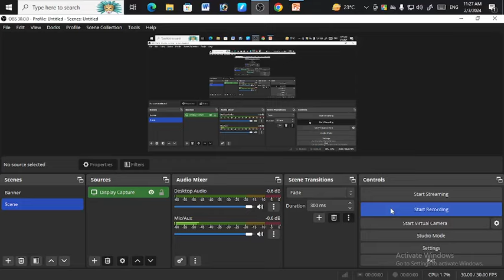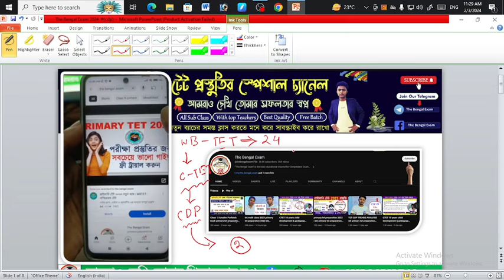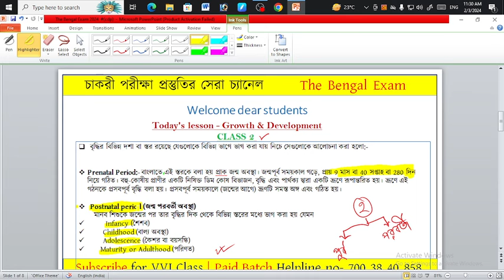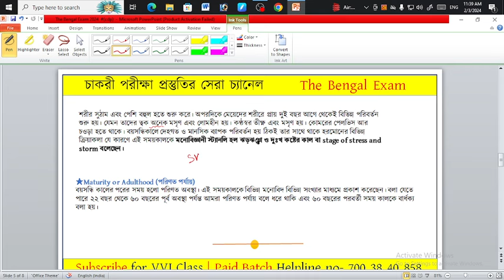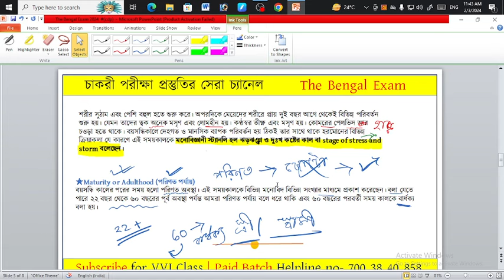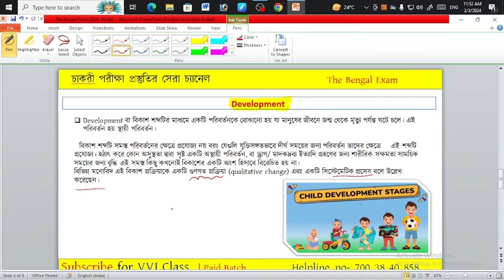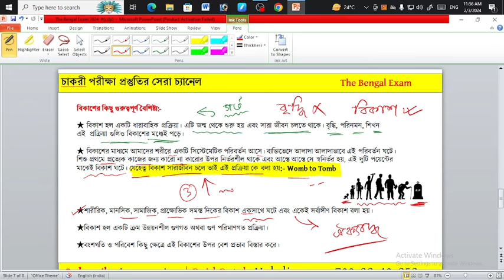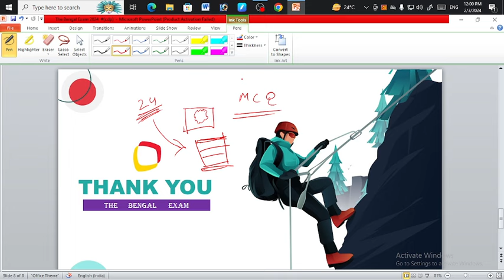Growth & Development class Primary TET 2024 Child Psychology Class- 2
❤ যারা মনস্থির করেছো  যে,  আমাদের পেইড ক্লাসে জয়েন হবে,  কিন্তু বুঝতে পারছ না কিভাবে জয়েন হবে?
helpline- 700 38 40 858 (Whatsapp only)

📚 পরিবেশের  নতুন সিলেবাস অনুযায়ী পরপর ক্লাস এর প্লে লিস্ট-